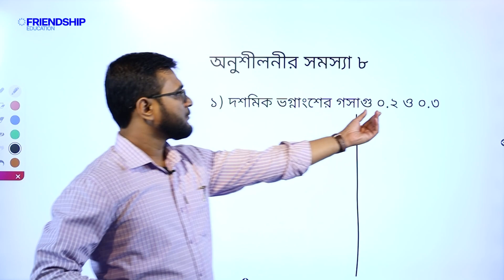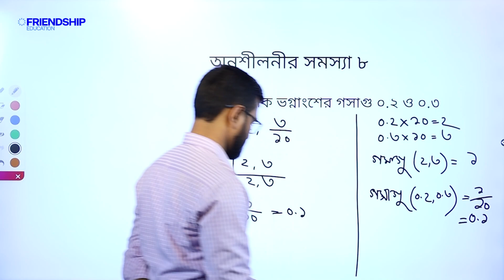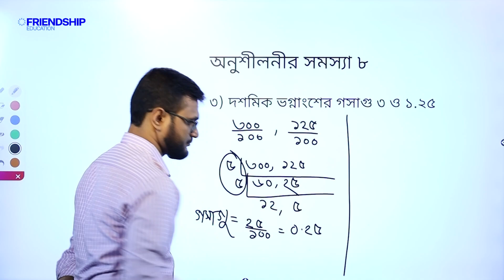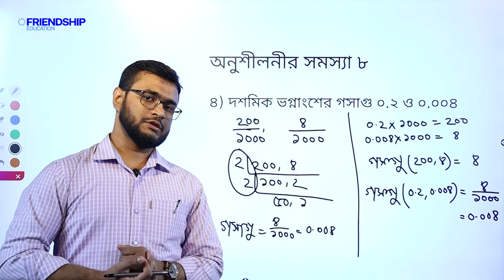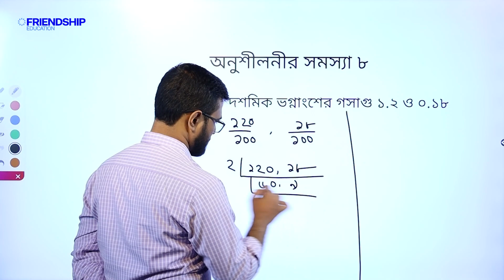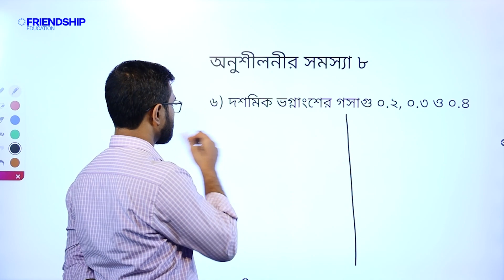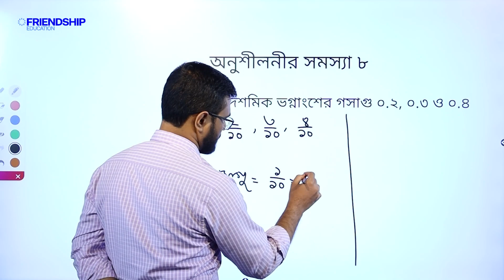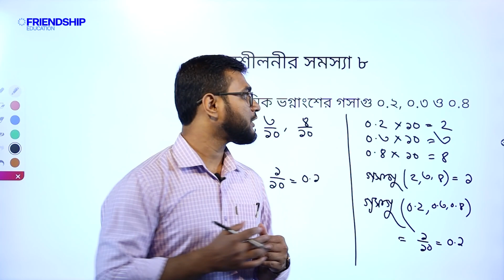গণিত - ভগ্নাংশের লসাগু ও গসাগু সেশন ১১ কার্যক্রম ৪ | সপ্তম শ্রেণি